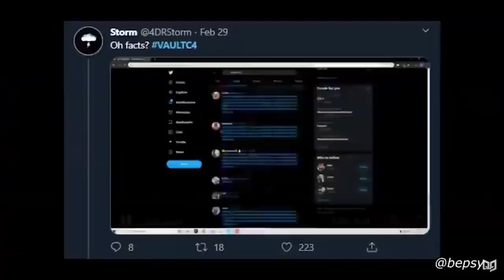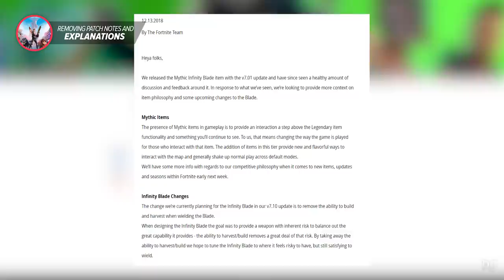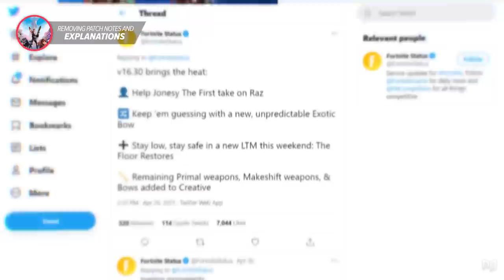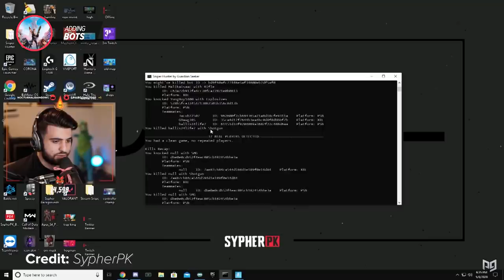6 Terrible Times Fortnite NEARLY RUINED EVERYTHING!